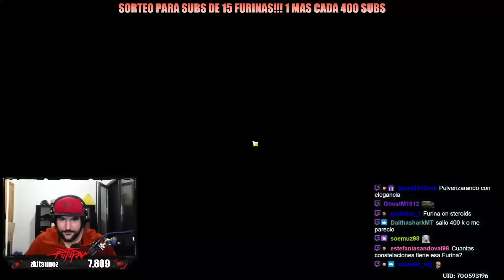PROBAMOS FURINA C6 en el ABISMO!! LOCURA de PERSONAJE!! - Genshin Impact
Familia, como ya sabéis en la nueva actualización 4.2 de Genshin Impact con Fontaine se siguen manteniendo estos dos niveles del abismo, el nivel 11 y el nivel 12 considerados los mas difíciles según la comunidad. En este vídeo me paso todos los niveles y vamos analizando nivel a nivel los enemigos para jugar los mejores equipos para Furina C6!
⏱️ Minutos ►►
00:00 - Introducción
00:35 - Nivel 9
04:31 - Equipos Nivel 10
05:14 - Nivel 10
09:07 - Equipos Nivel 11
09:58 - Nivel 11
15:48 - Equipos Nivel 12
18:00 - Nivel 12
22:58 - Equipo de Furina Vaporizados
26:00 - Conclusión